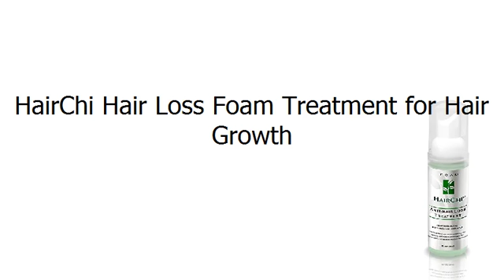HairChi Hair Loss Foam Treatment for Hair Growth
Our HairChi hair loss foam is the only natural foam hair loss product foam treatment on the market and features key natural ingredients matrikine which stimulates hair growth, oleanolic acid, a dht inhibitor, and green tea extracts which contain powerful anti aging properties for the scalp to allow new hair growth accelerator. 45 Day Supply. Fifty-percent of men and a significant number of women lose some or all of their hair by age 50. Products to prevent that loss can be smelly, with nasty side effects and cost thousands of dollars without guaranteed results. But now there’s a safe, all-natural product complex that can stop the shedding, thinning and loss of hair in both men and women. The HairChi™ proven system is an all natural hair loss prevention foam. It stops hair loss and stimulates regrowth by stimulating and enhancing microcirculation in the scalp and follicle. Using the HairChi™ system results in thicker, stronger, healthy, and younger looking hair. And it does it with a light and natural scent. The HairChi™ system works by attacking the main causes of alopecia, also known as hair loss. Hair falls out or simply stops growing due to poor scalp micro-circulation, follicle atrophy caused by dihydrotestosterone (a human hormone related to male sexuality and hair growth), and follicle aging. Hair is comprised of dead keratin cells similar to those that found in our fingernails. As we get older, our scalp thins and becomes less able to sustain healthy hair growth. As a result, the hair thins and begins to lose its elasticity. It becomes brittle, more breakable and less healthy to look at and touch. But we can turn that process around with help from the HairChi™ system.